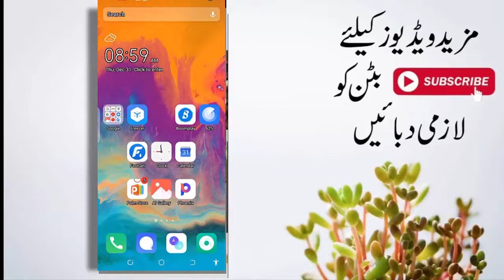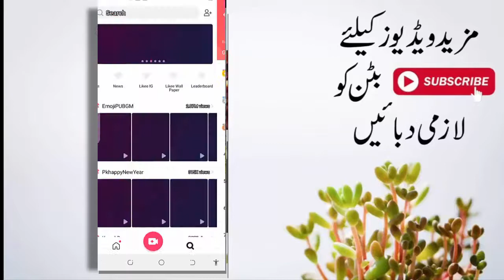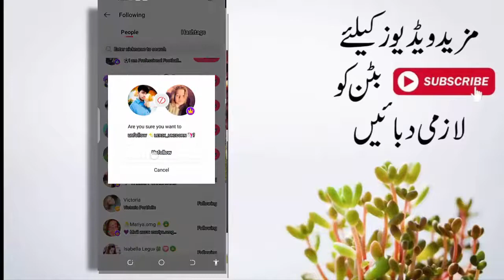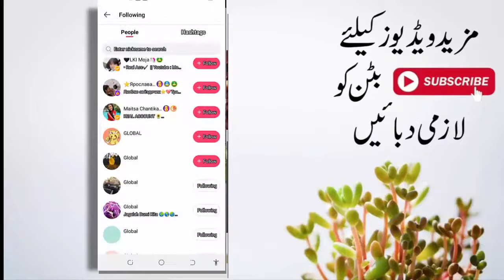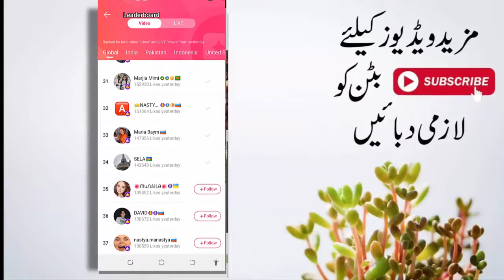like app par video viral|like app par video viral kaise hoga|GBSTAR|video viral nhi hogi to channel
How to Be Official Likeer?

To be Official Likeer, you need to have:
1. Good&Original videos with certain content type;
2. Good data response including high engagement data and high rate of complete views;
3. Good influence among your followers on Likee and Social Platforms;
4. Good content creativity and Special Persona which make your different from others

If you really want to be an official Likeer and sure you can, plz fill in the form below to enter our candidate list and then get the chance to learn how to be an official Likeer with professional guidance.